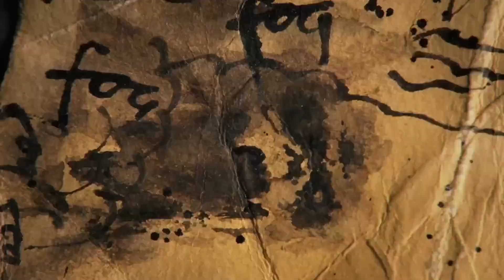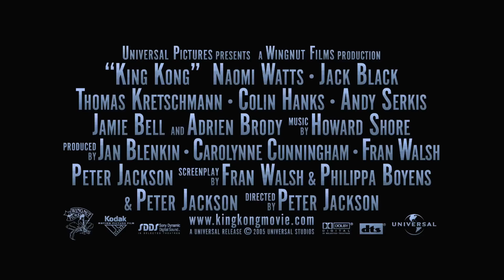King Kong (2005) | Bande-annonce 1 VOSTF (HD | 1080p)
KING KONG
Genre : aventure, fantastique
Durée : 3h07
Origine : États-Unis, Nouvelle-Zélande, Allemagne
Réalisé par : Peter Jackson
Avec : Naomi Watts, Jack Black, Adrien Brody, Thomas Kreschmann, Colin Hanks, Jamie Bell, Andy Serkis

SYNOPSIS
Carl Denham, un cinéaste en quête de notoriété, prépare un tournage dans les mers du Sud. Il embarque avec toute son équipe à bord du «Venture». Bien que les acteurs soient persuadés de tourner un film d'amour et d'aventures, le réalisateur espère secrètement que le voyage les conduira à Skull Island (l'île du Crâne), une terre inexplorée où, dit-on, les indigènes adorent une créature mystérieuse et terrifiante. Les foules, pense-t-il, se presseront pour découvrir les images qu'il rapportera de son voyage. Ann Darrow, artiste de music-hall au chômage, a été embauchée au dernier moment pour pallier la défection de l'actrice principale.